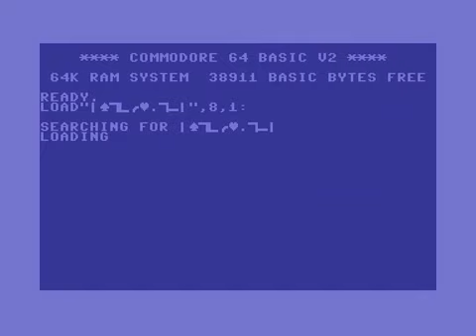Gaplus -- Commodore 64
Before there ever was Namco Museum Volume 2 on PS1 back in late 1995/early 1996, the *only* official translation to this 1984 arcade game Gaplus outside of Japan was right here on the Commodore 64 home computer system... and you are looking at it right now!!  ;)

This c64 version of Gaplus -- originally developed by Mastertronic in 1988 -- does a pretty fine job indeed at handling the arcade conversion well, but with a few differences: 1) for every 50,000 points you score, a ship component automatically gets added (3 total components = 1 extra ship!); 2) all the sounds of the enemy alien's movement patterns are missing in this version; and 3) the bonus rounds quickly tend to be the exact same thing with the same word "BONUS" being spelled out in the c64 version, unlike the arcade version where it had many.  Still, this is as close to arcade-quality as you are gonna get on the Commodore 64 here... right down to the music and sound effects which are so brilliantly done for this home version by none other than both Jeroen Tel and Charles Deenen of Maniacs of Noise, a well-renowned music demoscene group who has done such AWESOME chip-tune music since 1987!!!  ^-^=b !!

...where you can learn a lot more about their own history as well as even download some of their own original music, too!!!  ;)

In the meantime, though, do tremendously enjoy this video here of Gaplus on the Commodore 64 for the FIRST time ever on YouTube!!!  (^-^)v !!